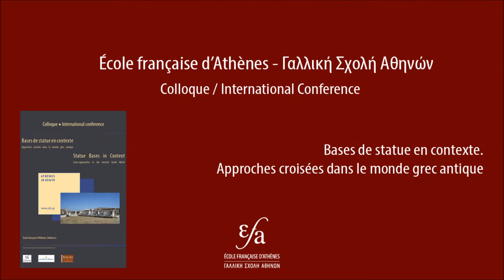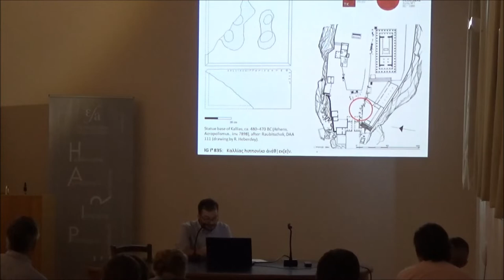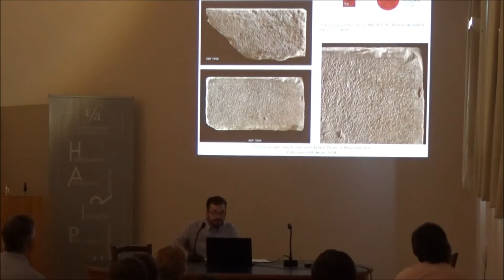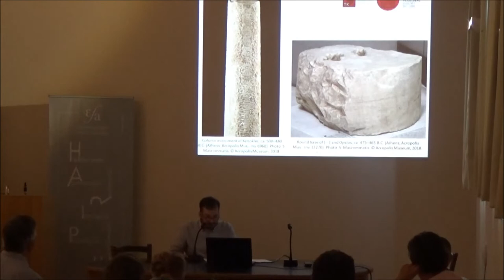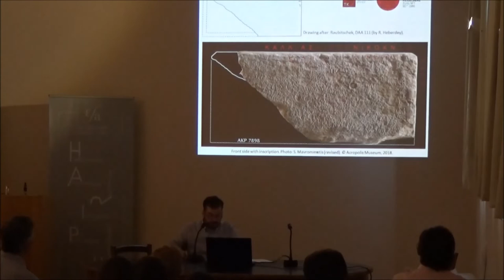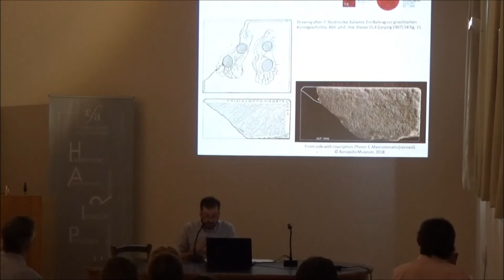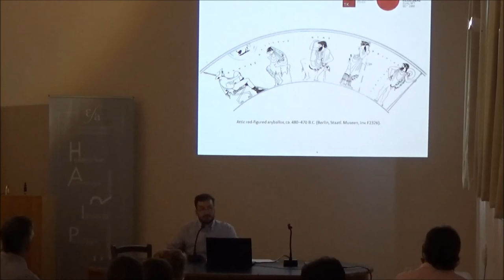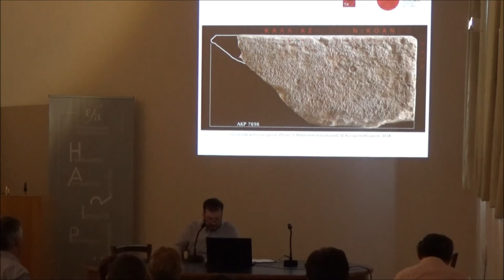24-25/06/2019- COLLOQUE BASES EN CONTEXTE- J. Fouquet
Money, Fame, Aesthetics: The Statue Monument of Kallias and Elite Self-representation in Early Classical Athens